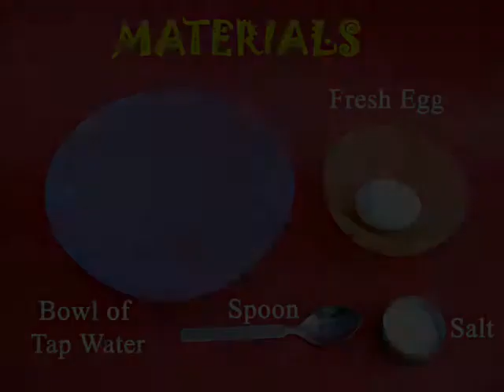BRINE BUOYANCY - MARATHI - 12 MB.wmv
This experiment demonstrates that a fresh egg sinks in ordinary water and floats in salty water. A fresh egg will sink in plain tap water. Now place the egg in a brine solution and the egg will float. If you try to push it in the egg again pops its head out of the water.
This work was supported by IUCAA and Tata Trust. This film was made by Ashok Rupner TATA Trust: Education is one of the key focus areas for Tata Trusts, aiming towards enabling access of quality education to the underprivileged population in India. To facilitate quality in teaching and learning of Science education through workshops, capacity building and resource creation, Tata Trusts have been supporting Muktangan Vigyan Shodhika (MVS), IUCAA's Children’s Science Centre, since inception. To know more about other initiatives of Tata Trusts, please